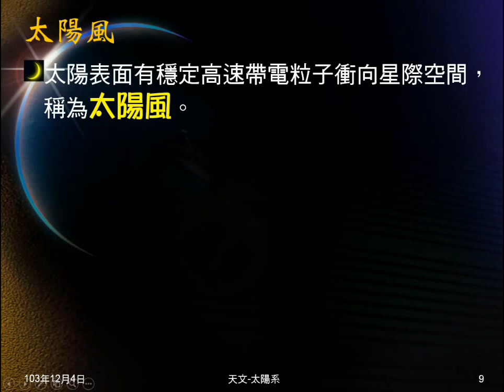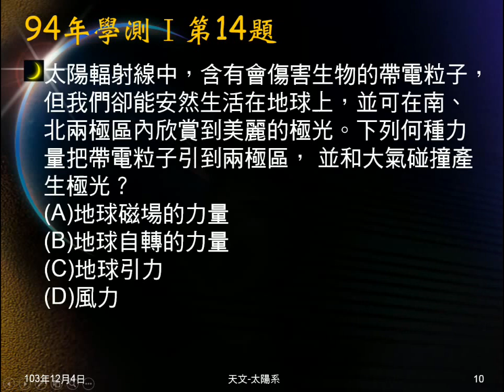103學年地科 天文11：太陽風、極光、極光影片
介紹太陽風，說明極光，播放挪威極光影片。